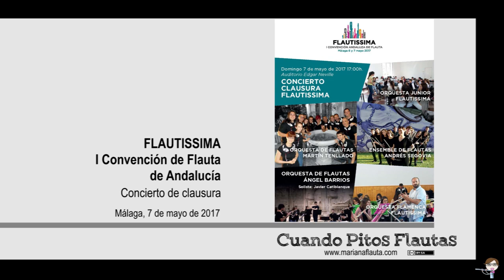Concierto Clausura Flautissima - 10 Within, I. Clarke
ORQUESTA DE FLAUTAS ÁNGEL BARRIOS
Directora: Lola Sánchez

Within, I. Clarke